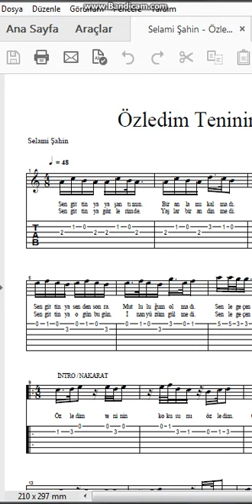Selami Şahin Özledim Teninin Kokusunu Nota Tab